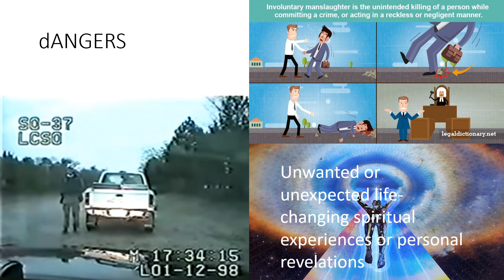The 5th Seal to "Seal" the "Deal" - Gaining an External Perspective of the Internal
We apologize for the long wait but welcome to another video. Today's topic is gaining an external perspective of the internal from an internally external view. We talk about how using a tulpa can help you become an alpha male by allowing you to see areas of improvement that your ego would otherwise try to hide. This is generally seen as a late stage alpha male development technique so please watch the whole video to hear about the dangers about this technique and to see if you are prepared for this exercise. We also included a special message to a reddit user, BetterKev.